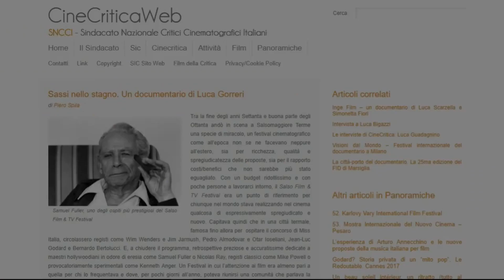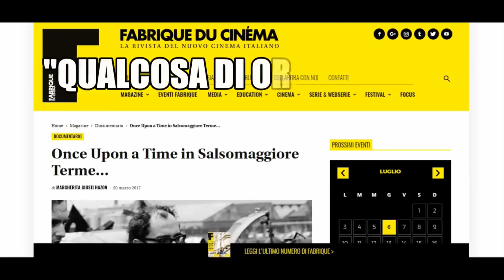Promo Streaming Indiecinema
Video promozionale della visione del documentario Sassi nello stagno sul canale streaming Indiecinema